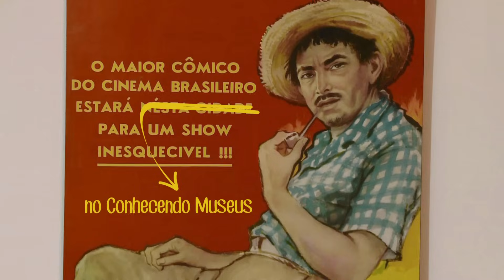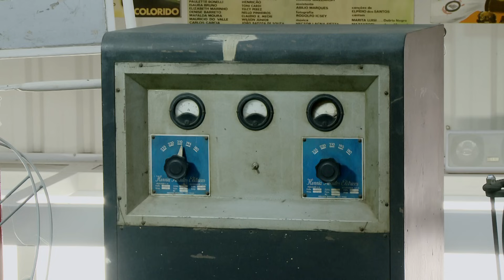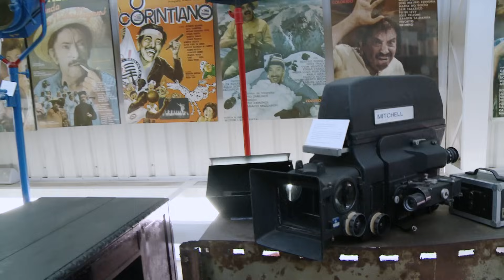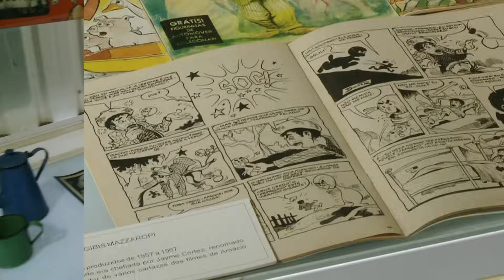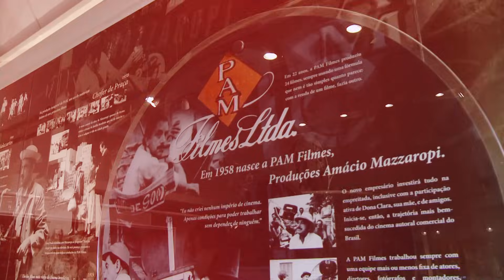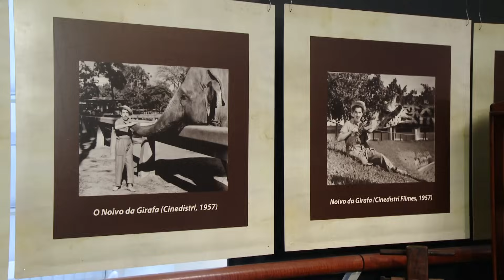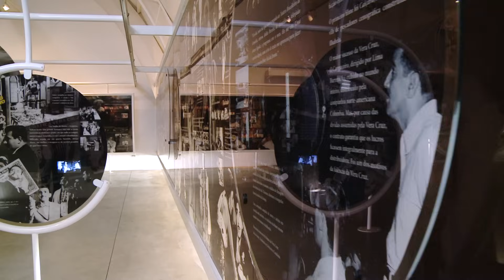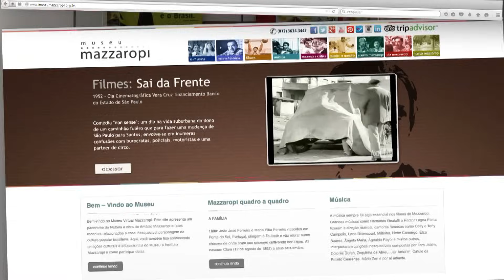Conhecendo Museus - Ep. 05: MUSEU MAZZAROPI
Mazzaropi é, sem dúvida, um grande ícone no cenário cultural brasileiro. E não poderia faltar um local onde reunisse e preservasse toda essa história de sua vida e de sua obra. O museu que leva o seu nome foi criado em 1992, e está localizado no Hotel Fazenda Mazzaropi, em Taubaté, interior de São Paulo, onde foi produzida a maioria de seus filmes.